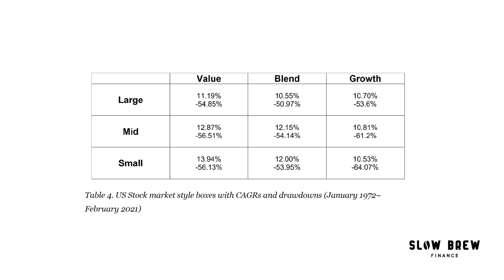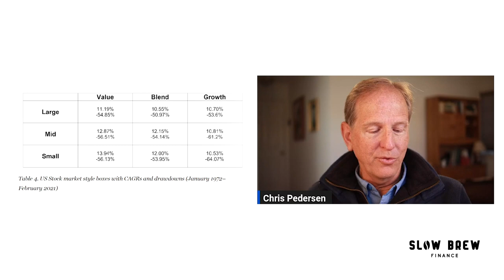"Two Funds for Life" with Chris Pedersen | Slow Brew Conversations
Sign up to Slow and Steady, a bi-monthly email newsletter with bite-sized practical personal finance thoughts and tips

In this video I talk with Chris Pedersen, director of research at the Merriman Financial Education Foundation, about his "Two Funds for Life" strategy, the Best in Class ETFs, and much more!

Received a free PDF of Chris's book, "Two Funds for Life"

00:00 - Intro
01:32 - Chris's Investing Journey
06:41 - The Education Premium
08:42 - The Two Funds for Life Book and Strategy
15:27 - The Best in Class ETFs
20:31 - DFA vs. Avantis
23:42 - The Size Factor
32:20 - Geographical Diversification
37:49 - Momentum
41:40 - AVGE
44:50 - Market Timing
48:02 - What's New/ Outro